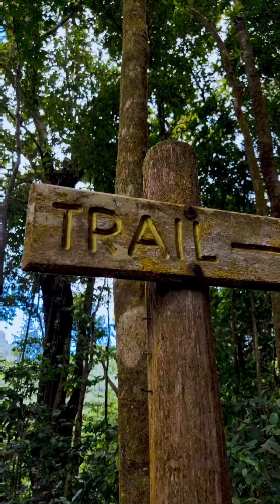Hiking Vermont Nature Trails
The Vermont
Nature Trails 🏞
Brillant
Such a pure hike always...
...so refreshing and calming.
As we hike the pathway rises to meet our footsteps- which was all of what we left.
To hear and see the Parrots a whole new joy 🦜